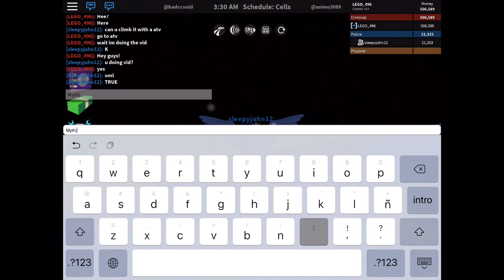JAILBREAK MYTH-BUSTING ROBLOX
Today we’re going to do Myths and check if they are TRUE or FALSE.